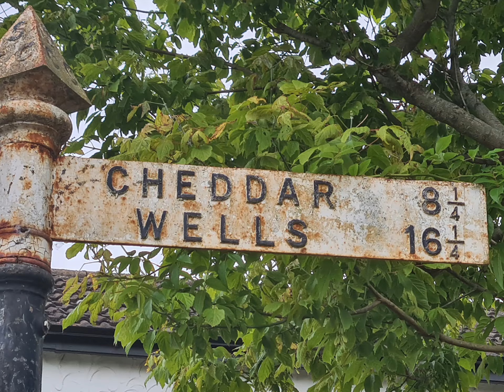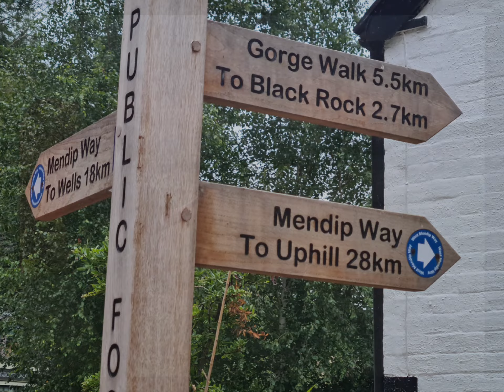Mendip Way West